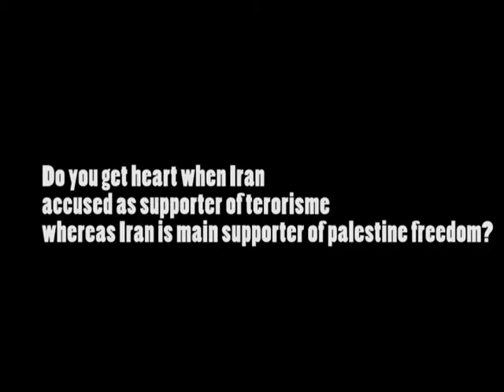Ruhullah - Terrorism and Palestine (asian caravan)